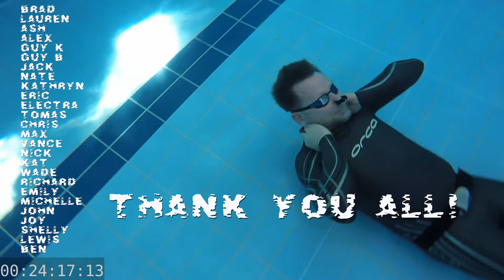My fins, where art thou?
A DNF (no-fins) day at Freediving NZ National Comps 2022.
12 competitors, 8 PB's, 1 red card for a protocol failure after an impressively long swim.
It was a pleasure to watch from the safety lane.